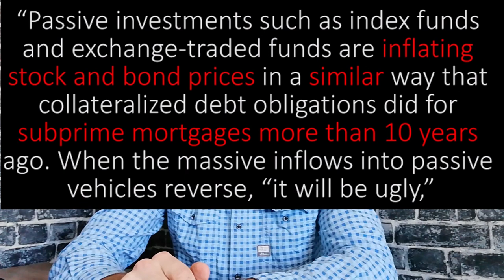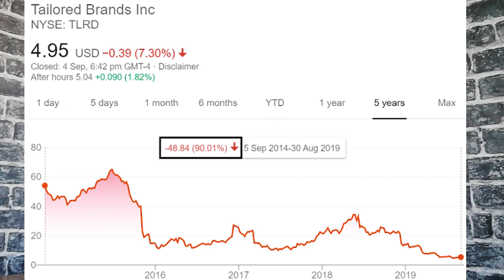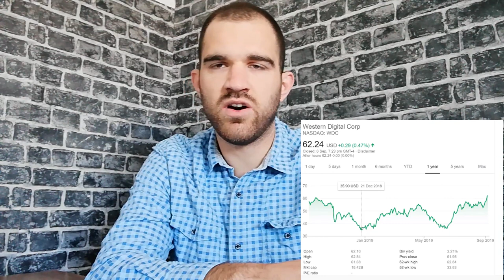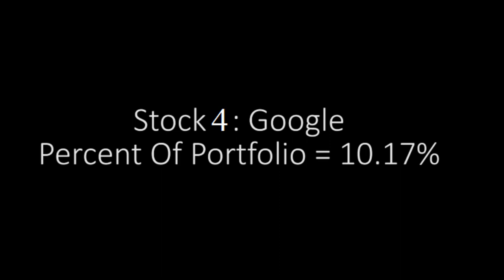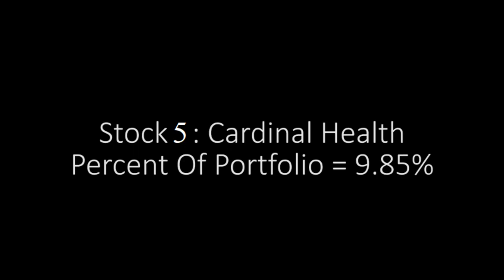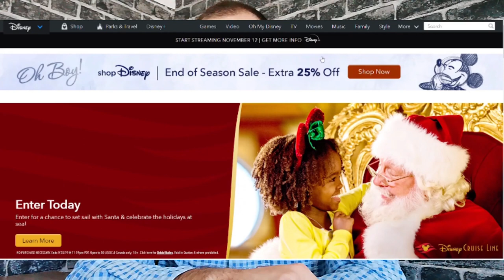How Michael Burry Prepares For Another Market Crash. " BIG SHORT "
In this video we go over Michael Burry's full stock portfolio. He only owns 7 stocks, so we will discuss his portfolio in this video.